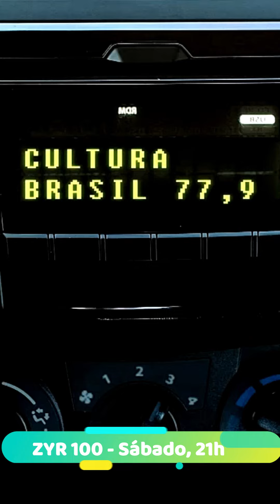Destaque do 3º capítulo da série ZYR 100, o centenário do rádio no Brasil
Neste sábado, às 21h, na Cultura Brasil tem o terceiro episódio da série ZYR 100, o Centenário do Rádio no Brasil.

Você vai voltar aos anos 60, 70, 80 e reviver as mudanças que o rádio de pilha e a transmissão em FM trazem para o meio.
Em destaque: Luiz Aguiar fala sobre o momento em que os brotos passam a comandar e o início do rádio musical dedicado aos jovens, em depoimento de Edu Malaveia.

Fique em sintonia também com o rádio popular feito por comunicadores como Eli Corrêa, Zé Bettio e... Silvio Santos (no destaque, Fernando Morgado fala sobre a fase do apresentador no rádio).

Tem ainda a emoção das transmissões da Rádio Bandeirantes nas copas de 58 e 62, com um depoimento do saudoso José Paulo de Andrade lembrando dos tempos em que era ouvinte e ia ao centro de São Paulo acompanhar os balões sonoros nos jogos da seleção brasileira.

E você sabe quem foi a primeira narradora esportiva do rádio brasileiro? Rodney Brocanelli , do Radioamantes, conta.

Luiz Fernando Magliocca conta como nasce o tema "Uma Só Voz", em que dezenas de artistas da música brasileira gravam um tema da antiga Rádio Cidade, nos anos 80.

E mais: Juarez Soares conta bastidores da estreia do Balancê.

Em São Paulo, você ouve a Rádio Cultura Brasil em 77,9 da FM estendida; em 1200 do AM. Em qualquer parte do planeta, pelo aplicativo Cultura Digital ou pelo site, neste